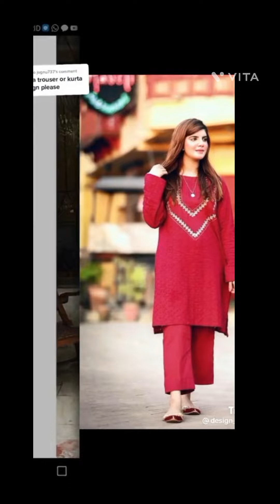Ayesha fashion designer new digital design